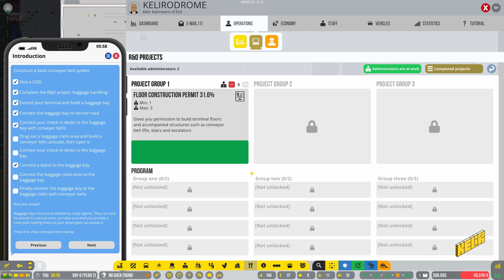Let's Airport CEO E7 (Stores and stuff)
Welcome to Airport CEO. A tycoon and management game where you take the seat as a CEO of your own airport. We plan, build, manage, hire and most importantly fire for the good of the airport.

"FOR THE GOOD OF THE AIRPORT" the crowds toast as the CEO slyly smirks at his ever bulging bank account.